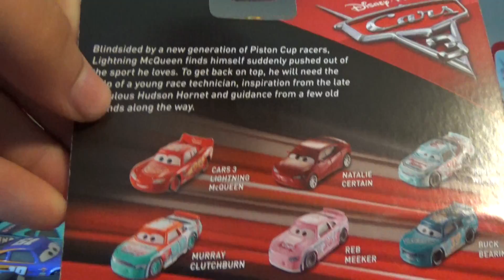Disney Pixar Cars 3 Todd The Pizza Planet Truck Diecast Review